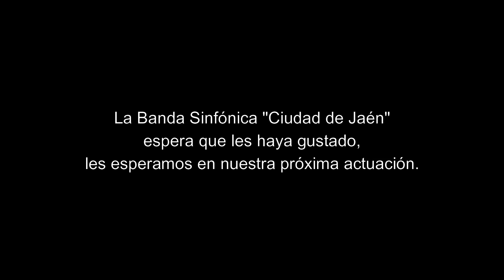2021 (ESTRENO)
La Banda Sinfónica “Ciudad de Jaén”, con el mecenazgo de Software DelSol y la colaboración de Caja Rural de Jaén, presenta la obra “2021”, de Pedro López Álvarez, que interpretamos durante el EGO SUM LUX MUNDI en la Basílica de San Ildefonso de Jaén, el 28 de marzo de 2021.